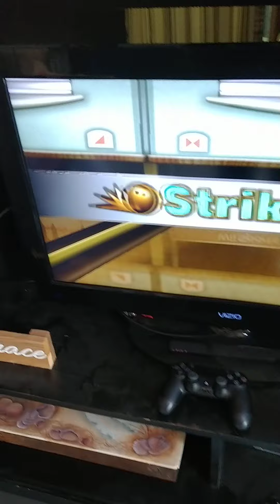Tuesday June 23 2020